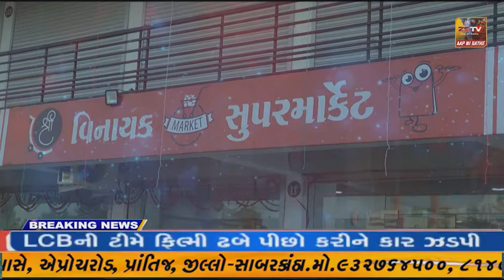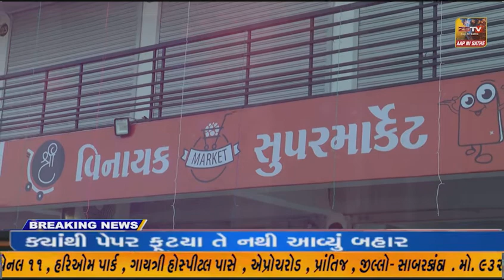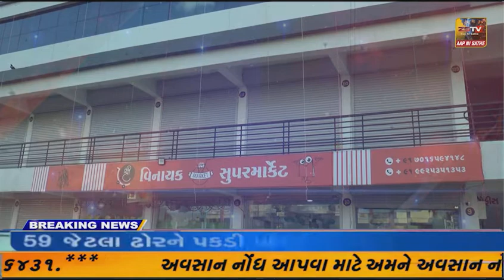યાત્રાધામ અંબાજી ખાતે આજે કોંગ્રેસના ચૂંટણી કાર્યાલય નું ઉદઘાટન કરવામાં આવ્યું